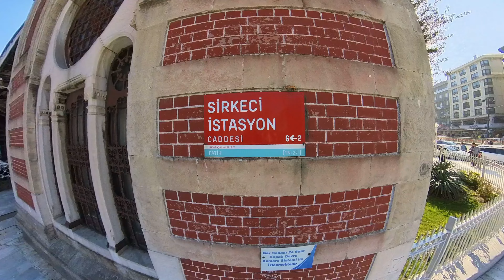The Oldest Railway Station:Sirkeci Station & U3 Metro Adventure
Welcome to the Oldest Railway Station in Istanbul, Sirkeci Station! Join me on a journey through history as we explore this iconic landmark. 🚂✨
Step into the timeless charm of Istanbul's oldest railway station, Sirkeci Station! Join me as we embark on a journey through history, exploring the rich heritage of this iconic landmark.
In this captivating video, we'll start by experiencing the modern convenience of the new U3 metro line, which seamlessly connects Sirkeci to Kazlıçeşme. As we ride along, marvel at the breathtaking views of the Bosphorus, a spectacle that truly captures the essence of Istanbul's beauty.
After our metro adventure, we'll return to the historic Sirkeci Station, where the echoes of a bygone era still linger in the air. Wander through its grand halls and intricate architecture, soaking in the nostalgia of a time when steam locomotives ruled the rails.
But our journey doesn't end there! Indulge your senses as we treat ourselves to the irresistible flavors of traditional Turkish delight, a delectable delicacy that has delighted visitors to Sirkeci for generations.
Join me as we unravel the stories and secrets hidden within the walls of Sirkeci Station, a place where history comes to life and every corner is steeped in intrigue.
Don't miss out on this immersive exploration of Istanbul's past and present. Watch now and let the magic of Sirkeci Station transport you to another time.

Your support means the world to me! Thank you for being part of this incredible adventure! 🚂✨